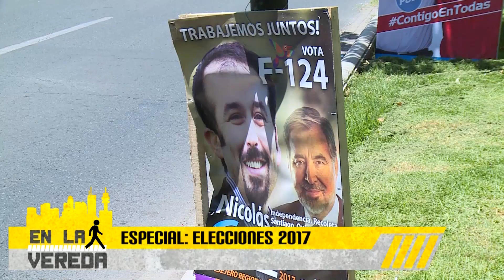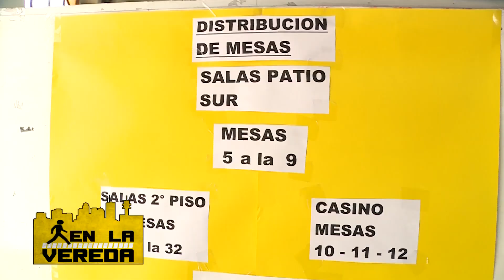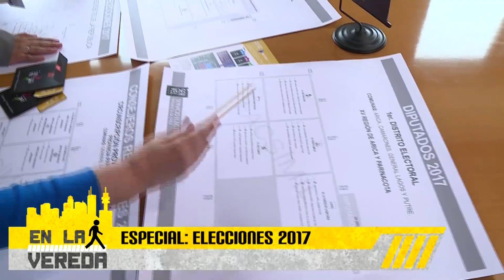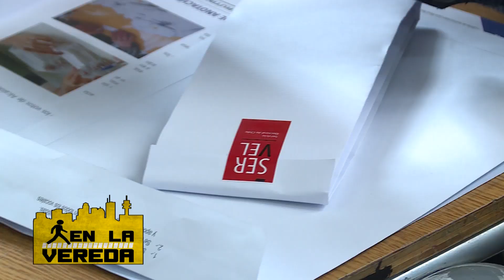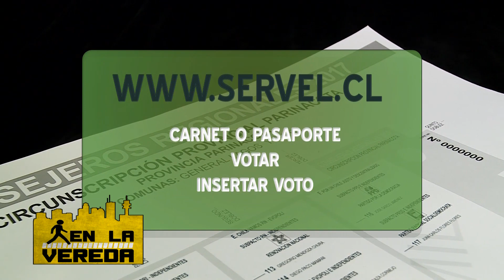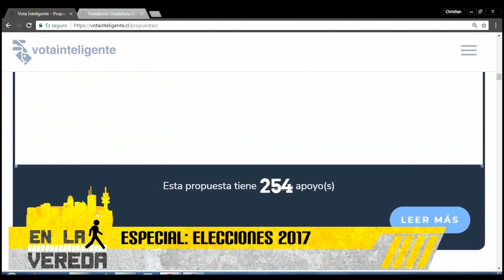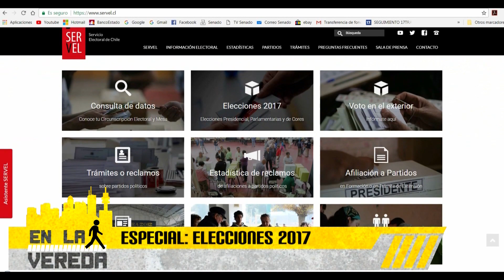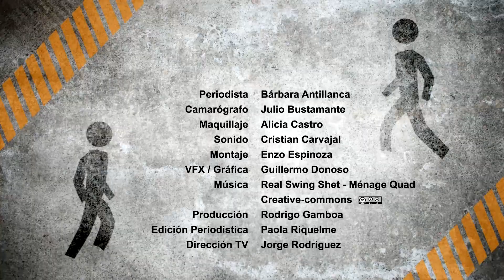"En La Vereda" - Especial Elecciones 2017